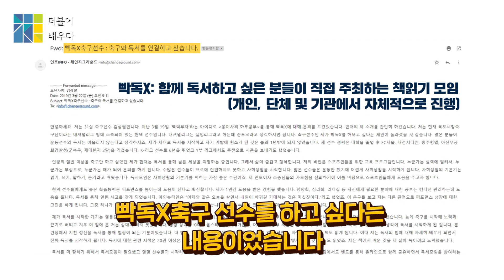1년에 200권을 읽은 다독가! 그의 놀라운 정체는?!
똑똑똑!
체인지 그라운드에 손님이 오셨습니다^^
1년에 200권 읽은 다독가라고 하는데요!
독서 모임도 3개나 운영하고 있다고 해요
김 팀장님과 웅이사님이 한눈에 반한 이분들!
과연 누구일까요? 함께 보실까요!